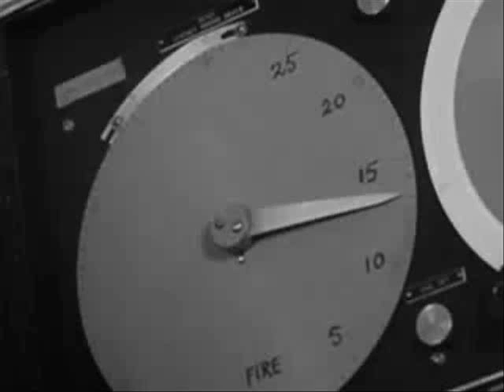Operation Crossroads - Baker Shot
Public domain Government video of the underwater shot of the atomic test Operation Crossroads, codenamed "Baker," Bikini Atoll 1946.